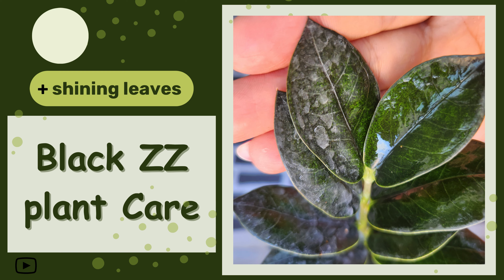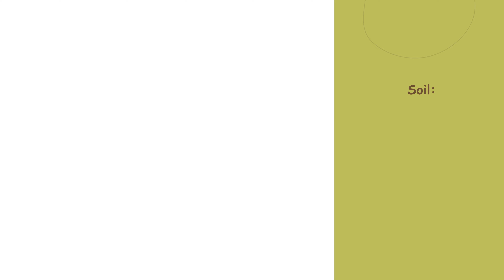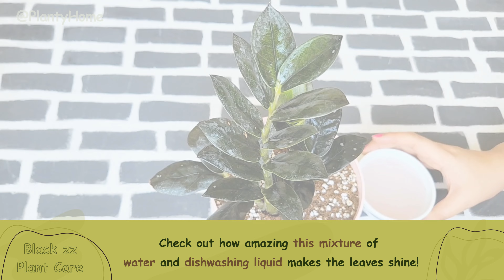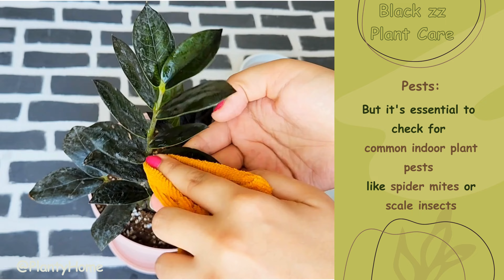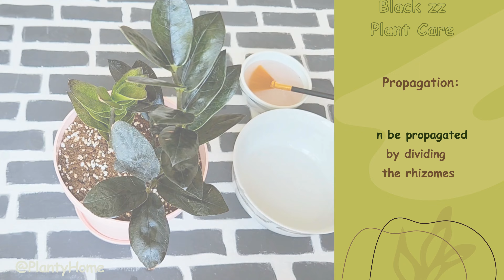How to Take Care Of a ZZ Plant | Zamioculcas Zamiifolia Plant Care | Oddly Satisfying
Welcome to our botanical haven! In this video, we'll delve into the art of nurturing the ZZ Plant, scientifically known as Zamioculcas Zamiifolia.

Join us on this journey of serenity as we explore the oddly satisfying world of ZZ plant care. Whether you're a seasoned plant enthusiast or a beginner with a green thumb, this comprehensive guide has something for everyone.

Watch, learn, and cultivate your oasis of tranquility with the ZZ plant.

🔰CHAPTERS🔰
0:00 Intro
00:36 Start
00:48 Causes of spots
01:11 Items needed
02:02 cleaning and shining Black ZZ plant leaves
02:36 Light Conditions:
03:02 The Best Way to Water Your ZZ Plant
03:43 What is the best soil for ZZ plants?
04:21 What temperature can a ZZ plant tolerate?
04:53 What is the best humidity for a ZZ plant?
05:37 Fertilizing ZZ Plants
06:00 How To Prune Zz Plant
06:52 What are the parasites in my ZZ plant?
07:07 Repotting ZZ plant
07:35 How to Propagate ZZ Plant?
08:12 Are ZZ Plants Toxic to Cats, Dogs, Humans?
08:34 What is the ZZ plant purifying?
09:04 How do I make my ZZ plant leaves shiny?
09:43 End

Hey everyone, we have a video about ZZ Plant Repotting on YouTube. You can watch it through the following link.

FAQ for ZZ Plant Care:

1- Does the ZZ plant require sunlight?
ZZ plants thrive in environments with plenty of indirect light. It's important to avoid direct sunlight as it can harm the leaves. These plants do exceptionally well under the fluorescent lights commonly found in offices and commercial buildings.

2- What can I do to make sure my ZZ plant stays healthy and happy? Make sure to plant it in soil that drains well, find a spot where it can get some natural light (it's also fine under fluorescent lights), and water it when the top layer of soil is dry.